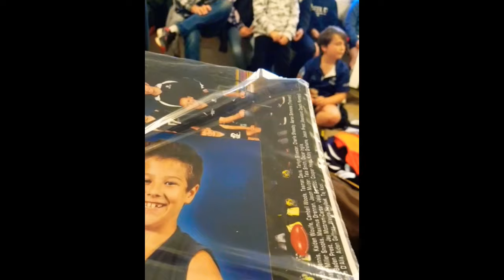Best on ground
Racking up 43 possessions in a close win over Pearcedale, Jay is player of the match